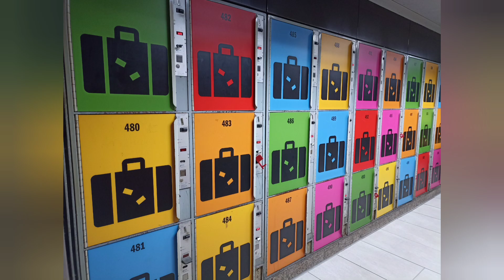Traine station in Dusseldorf. Düsseldorf Hbf Weihnachten 2021. Miniaturstation.